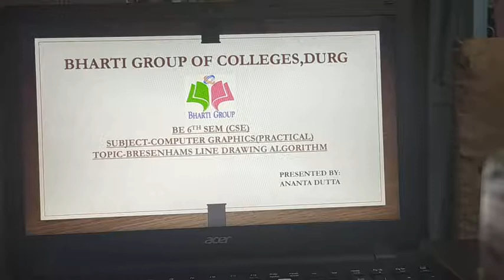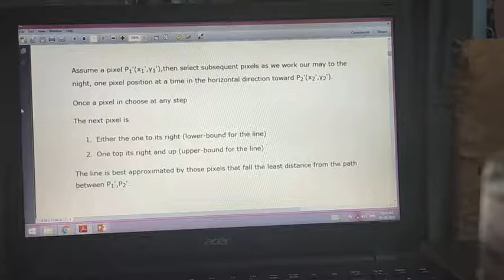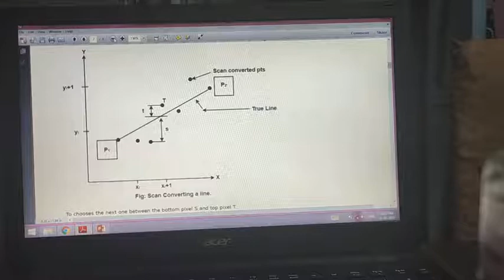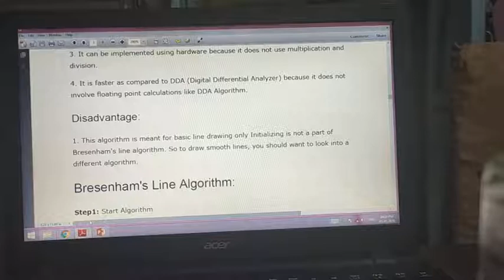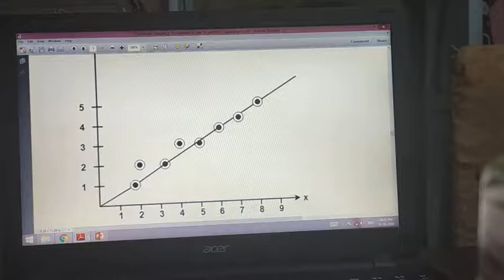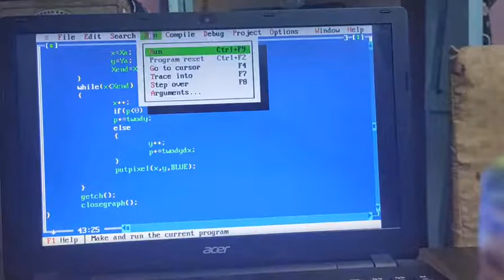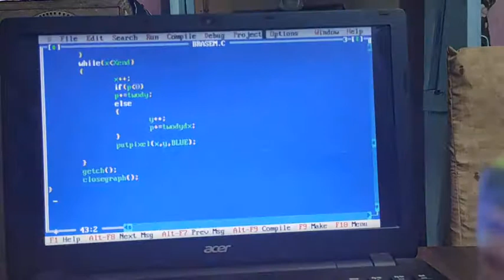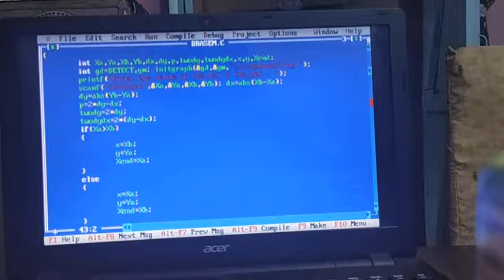Program to draw a line using bresenham's algorithm cg be 6th sem cse by ananta dutta